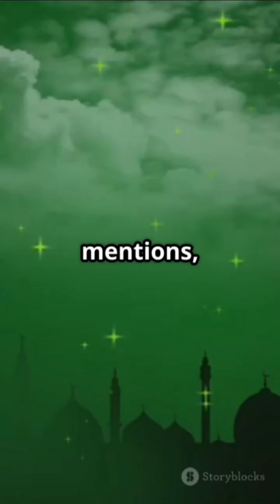part 10 Mind blowing fact about planet orbit in noble Quran#cosmospossibleworlds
All stars and planets have orbits.

For centuries it was believed that Earth is fixed and the sun, moon and planets revolve around it. However 1400 years ago the Quran said that not only the sun and moon but also Earth moves in a designated path:

Quran 39:5

[Allah] Created the heavens and the Earth in truth. He overlaps the night over the day and overlaps the day over the night, and enslaved the sun and the moon, ALL MOVE to a prerecorded destiny. Is He not the Exalted, the Forgiver?

٥ خَلَقَ السَّمَاوَاتِ وَالْأَرْضَ بِالْحَقِّ ۖ يُكَوِّرُ اللَّيْلَ عَلَى النَّهَارِ وَيُكَوِّرُ النَّهَارَ عَلَى اللَّيْلِ ۖ وَسَخَّرَ الشَّمْسَ وَالْقَمَرَ ۖ كُلٌّ يَجْرِي لِأَجَلٍ مُسَمًّى ۗ أَلَا هُوَ الْعَزِيزُ الْغَفَّارُ

Here the Quran is referring to ALL MOVING: not only the sun and moon but also Earth. In Arabic grammar there is difference between the singular (one), binary (two) and plural (three or more). The reference to binary is "Kulahuma Yajreean كلاهما يجريان" however the Quran said "Kullon yajree كل يجري" referring to the plural (three or more). Since the sun and moon are just two but the Quran is referring to three or more then according to the Quran all the three move sun, moon and Earth.

Quran 86:11

And the sky that returns.

١١ وَالسَّمَاءِ ذَاتِ الرَّجْعِ

"Al-rajeh الرَّجْعِ" means returns to the same location. Today we know that all planets return to the same locations in their respective orbits.

How could an illiterate man who lived 1400 years ago have known about planetary orbits?